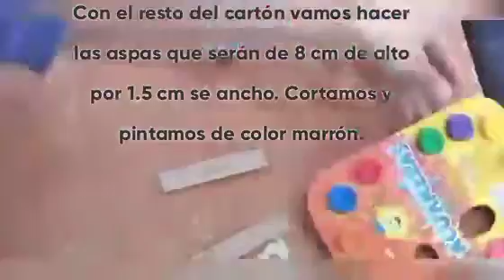Manualidad CAM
Material de apoyo a la iniciación laboral para NNA con discapacidad